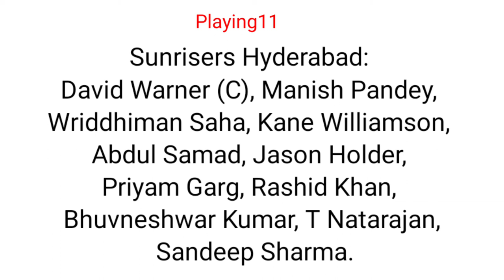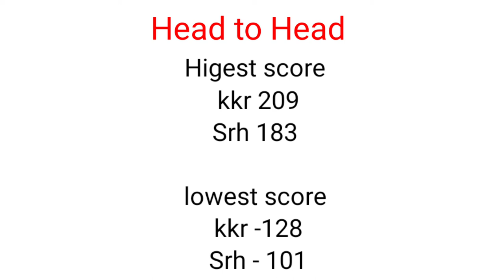SUNRISERS HYDRABAD VS KOLKATA KNIGHT RIDERS 3RD IPL 2021 MACTH | SRH VS KKR PREDICTION IPL 2021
HELLO DOSTO KEISE HAI APP LOG UMMED KARTE HAI APP OR APPKI FAMAILY BHUT ACCHI HOGI
YEH VIDEO ME APP JAANO GE KI KON SI TEAM JEETEGI OR PLAYING11 BHI

sunrisers hyderabad vs kolkata knight riders  PREDICTION
sunrisers hyderabad vs kolkata knight riders  highlight